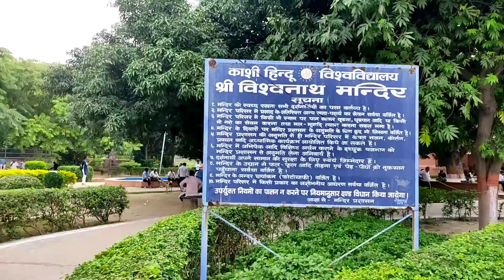काशी विश्वनाथ मंदिर (kashi vishwanath mandir). BHU(kashi hindu विश्वविद्यालय)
banaras city
BHU university
काशी विश्वनाथ मंदिर
new kashi vishwanath temple
काशी विश्वनाथ मंदिर
नया वाला काशी विश्वनाथ मंदिर
daily life vlog
vlog